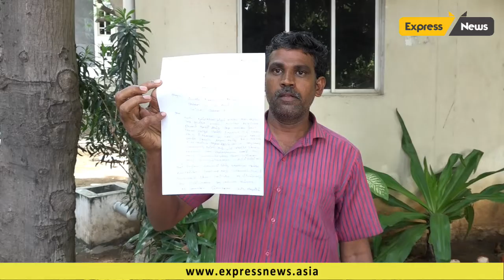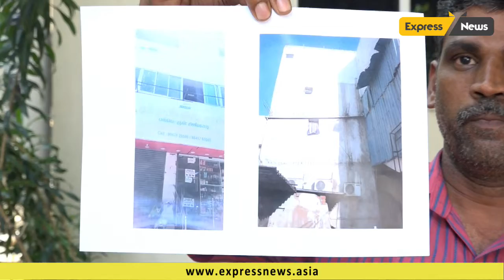கொடுத்த பணத்தை திருப்பி கேட்பதால் கொலை மிரட்டல் விடுக்கும் மனைவி வீட்டார்; காவல் ஆணையரிடம் புகார்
சென்னை தரமணி அந்தோனியார் தெருவை சேர்ந்தவர் முருகேசன். இவர் கடந்த 2008 ஆம் ஆண்டு அதே பகுதியை சேர்ந்த தமிழ்செல்வி என்பவரை திருமணம் செய்து கொண்டார்.

இந்நிலையில், தமிழ்செல்வியின் குடும்பத்தார் தனது பணத்தை அபகரித்து கொண்டு கொலை மிரட்டல் விடுவதாக சென்னை காவல் ஆணையர் அலுவலகத்தில் புகார் அளித்துள்ளார்.

அது குறித்து பாதிக்கப்பட்ட முருகேசன் கூறுகையில், தமிழ்செல்வியை கடந்த 2008 ஆம் ஆண்டு திருமணம் முடித்த நிலையில், தமிழ்செல்வியை காண அவரது தாயார் மல்லிகா அவ்வப்போது வந்து செல்லும் சமயம் முருகேசனின் தாயாரிடம் சண்டையிடுவது வழக்கமாக இருந்துள்ளது.

இதனால், தமிழ்செல்வியின் பேரில் கணவன், மனைவி இருவரும் மல்லிகாவின் வீட்டிலேயே குடித்தனம் சென்றுள்ளனர்.

முருகேசன் பிரபல எண்ணெய் நிருவனம் ஒன்றில் வேலை பார்த்து வந்த நிலையில், அவரிடம் பணம் இருப்பதை அறிந்து வைத்திருந்த தமிழ்செல்வியின், அம்மா மல்லிகா மற்றும் அவரது அண்ணன் தமிழ்செல்வன் ஆகியோர் அவரிடமிருந்து வீடு மற்றும் கடை கட்டுவதற்காக என கூறி பணத்தை பெற்றுள்ளனர்.

அவர்கள் சொன்னதுபோல் பணத்தை திரும்ப தராத காரணத்தினால், இவர்களுக்குள் அவ்வப்போது சண்டை ஏற்பட்டுளளது.

ஒரு கட்டத்தில் முருகேசனை வீட்டை விட்டு வெளியேற்றி மனைவி வீட்டார், பணம் கேட்டால் கூலிப்படையை ஏவி கொலை செய்து விடுவதாகவும், உன்னுடைய மனைவி மற்றும் குழந்தை தங்கள் வசம் இருப்பதால், விஷம் கொடுத்து அவர்களையும் கொலை செய்து விடுவோம் என மிரட்டுவதாக கூறி சென்னை காவல் ஆணையர் அலுவலகத்தில் புகார் மனு ஒன்றினை அளித்துள்ளார்.